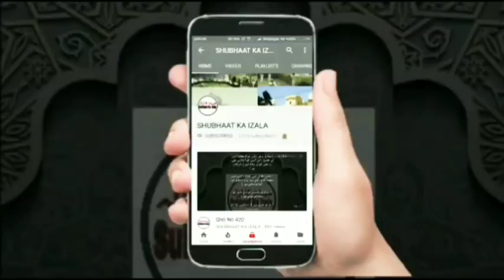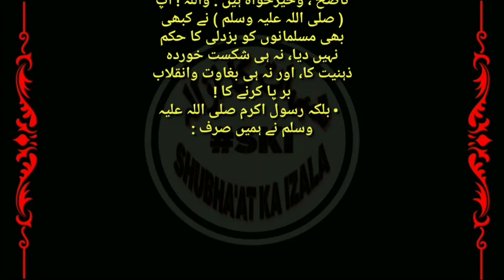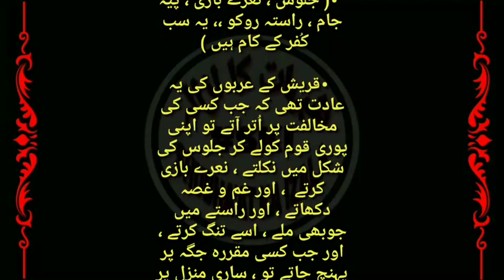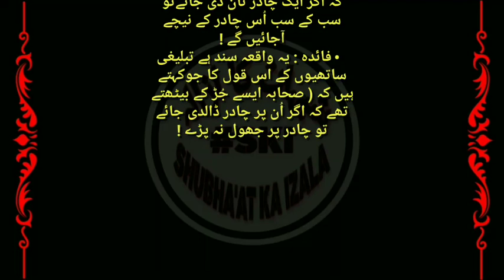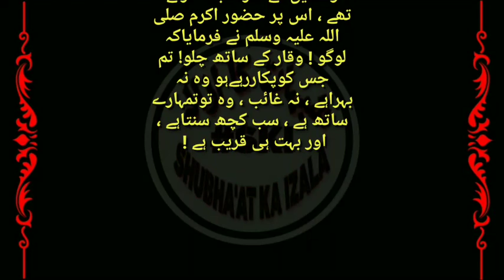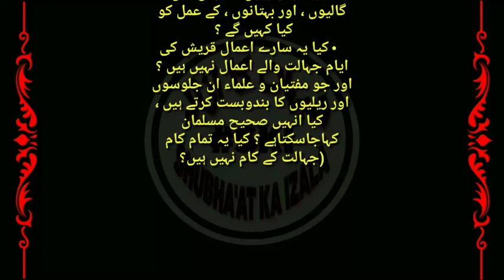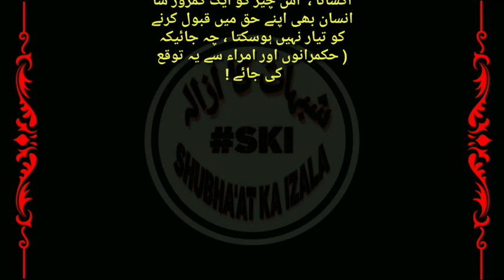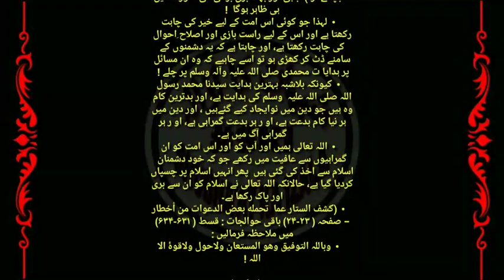Qist No 635 Khawarij ki Inqalabi Muhmaat, Deeni Islami Jadujahad, Muhmaat main Ahkaam Islami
Khawarij ki Inqalabi Muhmaat, Deeni Islami Jadujahad, Muhmaat main Ahkaam Islami